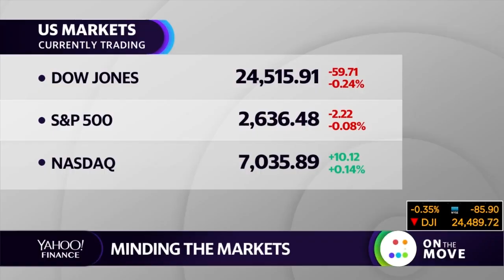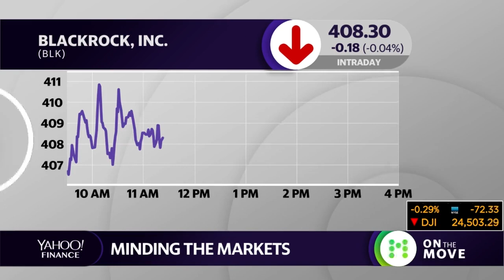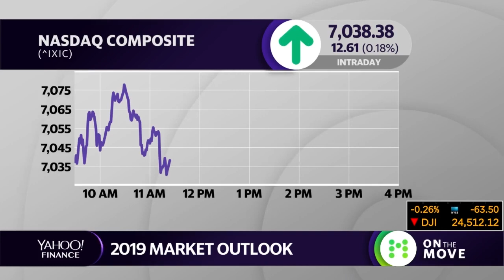Calamos CEO John Koudounis on Yahoo! Finance 01/24/19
Calamos CEO John Koudounis discusses key market developments and highlights the need for active management in an interview with the hosts of Yahoo! Finance On the Move.

Interview aired 01/24/19

Before investing, carefully consider the fund's investment objectives, risk, charges and expenses. Please see the prospectus and summary prospectus containing this and other information which can be obtained by calling 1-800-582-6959. Read it carefully before investing.

Opinions and estimates offered constitute our judgment and are subject to change without notice, as are statements of financial market trends, which are based on current market conditions. We believe the information provided here is reliable, but do not warrant its accuracy or completeness. This material is not intended as an offer or solicitation for the purchase or sale of any financial instrument. The views and strategies described may not be suitable for all investors. References to future returns are not promises or even estimates of actual returns a client portfolio may achieve. Any forecasts contained herein are for illustrative purposes only and care not to be relied upon as advice or interpreted as a recommendation.

Important Information About Risk: An investment in the Fund(s) is subject to risks, and you could lose money on your investment in the Fund(s). There can be no assurance that the Fund(s) will achieve its investment objective. Your investment in the Fund(s) is not a deposit in a bank and is not insured or guaranteed by the Federal Deposit Insurance Corporation (FDIC) or any other government agency. The risks associated with an investment in the Fund(s) can increase during times of significant market volatility. More detailed information regarding these risks can be found in the Fund’s prospectus.

The principal risks of investing in the Calamos Market Neutral Income Fund include: equity securities risk consisting of market prices declining in general, convertible securities risk consisting of the potential for a decline in value during periods of rising interest rates and the risk of the borrower to miss payments, synthetic convertible instruments risk, convertible hedging risk, covered call writing risk, options risk, short sale risk, interest rate risk, credit risk, high yield risk, liquidity risk, portfolio selection risk, and portfolio turnover risk.

The principal risks of investing in the Calamos Phineus Long/ Short Fund include: equity securities risk consisting of market prices declining in general, short sale risk consisting of the potential for unlimited losses, leverage risk and foreign securities risk. As a result of political or economic instability in foreign countries, there can be special risks associated with investing in foreign securities, including fluctuations in currency exchange rates, increased price volatility and difficulty obtaining information. In addition, emerging markets may present additional risk due to the potential for greater economic and political instability in less developed countries.

The principal risks of investing in the Calamos Hedged Equity Income Fund include: covered call writing risk, options risk, equity securities risk, correlation risk, mid-sized company risk, interest rate risk, credit risk, liquidity risk, portfolio turnover risk, portfolio selection risk, foreign securities risk, American depository receipts, and REITs risks.

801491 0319